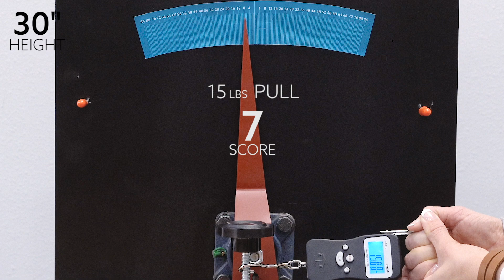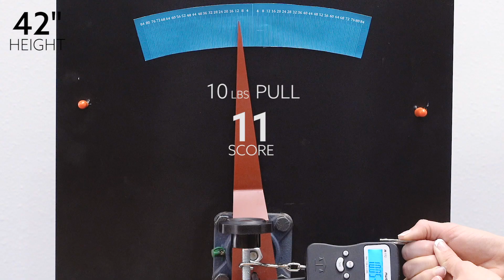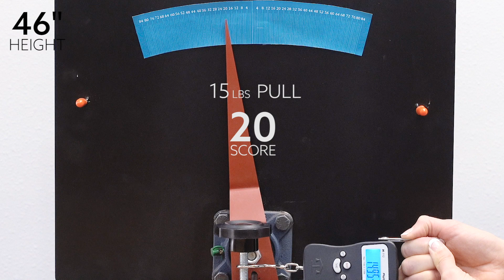WobbleMeter: Wobble Deflection Stability Tests For Vari Electric Standing Desk 48x30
Our wobble deflection test is done at three different heights. The first is at a 30” height, which almost all standing desks are stable. We also test at 42” and 46” tall. For each height, we apply three different amounts of force: 5, 10 and 15 lbs. We take each of the scores and add them together to get the overall rocking deflection score for each height.